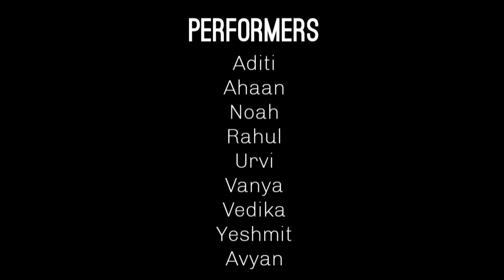Kids Bollywood | Malhari | Mera wala Dance